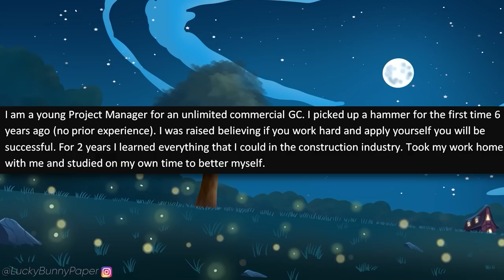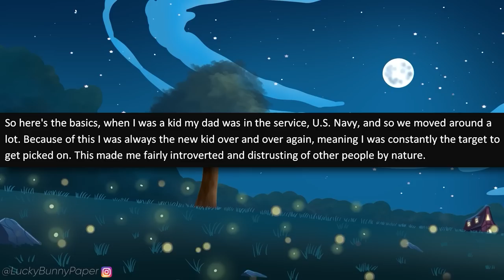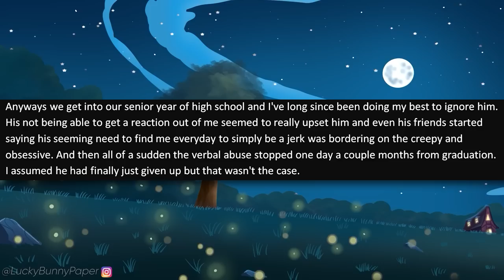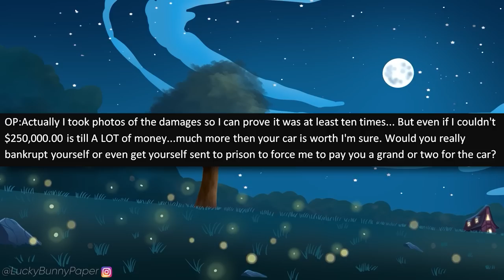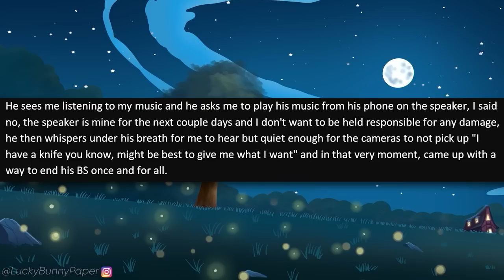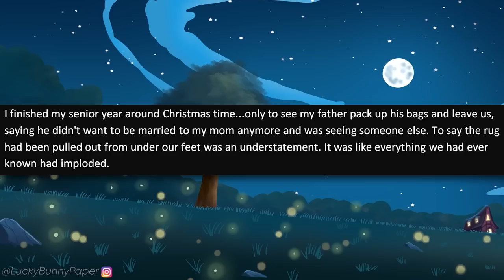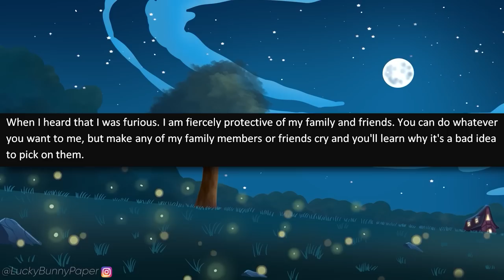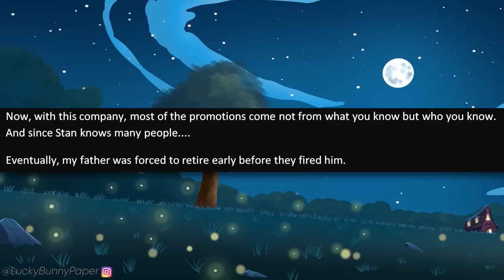r/ProRevenge - My Dad ABANDONS Our Family After 30 Years For a Mistress! Big Mistake.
r/prorevenge - OP decides to get some pro revenge on his father, when he suddenly abandoned his family after 30 years for a new mistress.

Stories in this r/ProRevenge Episode:

0:00 - Intro
0:26 - Story 1 (u/tcrambo)
3:16 - Story 2 (u/ThorsHammer0999)
9:50 - Story 3 (u/MaxxAsura)
13:23 - Story 4 (u/HCA2001)